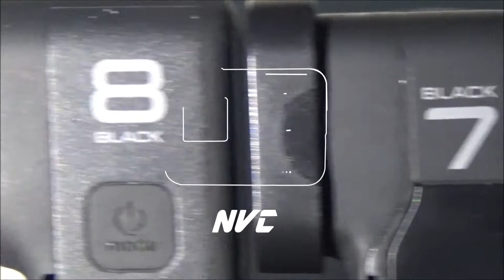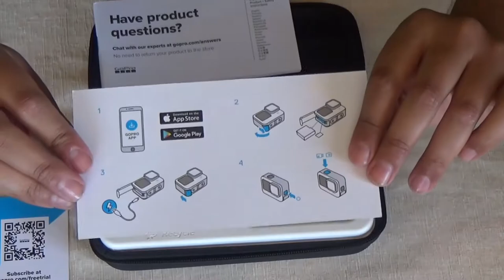Unboxing GoPro HERO 9 Black (El Ultimo del Año)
En Este Ultimo Video del 2020 Presentamos una Nueva Cámara de GoPro Presentamos la HERO 9 Black.